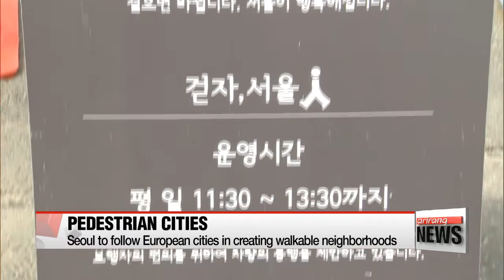Seoul to follow European cities in creating walkable neighborhoods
유럽에서 '걷는 도시, 서울'의 미래를 만나다
  The old Seoul Station Overpass is on its way to becoming a walkable citizen's park.
Park Se-young introduces to us the renovated space, expected to help the Korean capital become a more pedestrian-friendly city.
  Mariahilfer Strasse in Vienna is Europe's longest shopping boulevard,... with one-point-six kilometers of pedestrian zones and shared spaces.
Cars and pedestrians all use the same space,... requiring everyone to be considerate of each other.
Shopkeepers were afraid the new traffic code would slow down their businesses, but the street was successfully transformed through civic engagement.
The Millennium Bridge in London allows pedestrians to cross the River Thames, linking St. Paul's Cathedral on one side to the Tate Modern on the other.

   "It's my first time in London and I'm very excited to walk across this bridge."

Seoul is also planning to improve its policies for pedestrians based on some of these successful cases.
  Pedestrian byways in the capital like the Deoksugung Palace Stone Wall Road have been expanding both the times and routes reserved just for walkers.
And this coming May, a refurbished overpass at Seoul Station will open to the public as a pedestrian-only street.

    "People will be able to walk inside the Seoul City Wall for 20 minutes. This will be an unusual feature among pedestrian-friendly cities worldwide."

  The new overpass is expected to represent a new milestone for urban regeneration in the underdeveloped areas around the neighborhood.